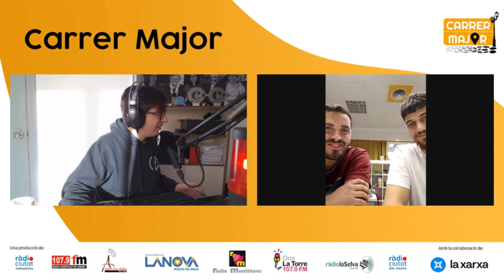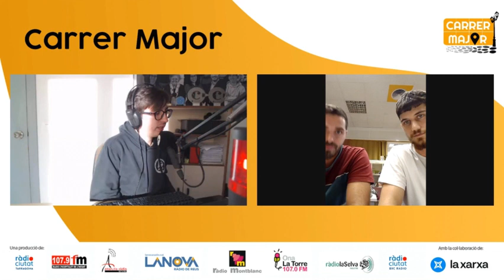CarrerMajor | El projecte Ocells de Foc